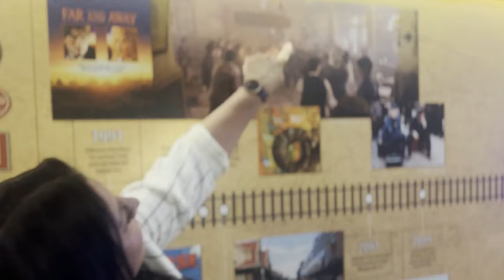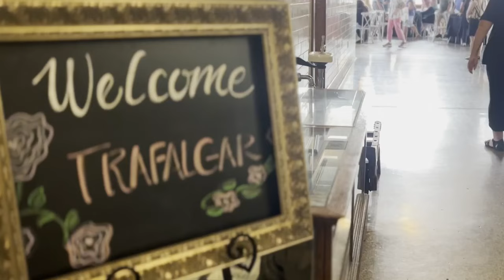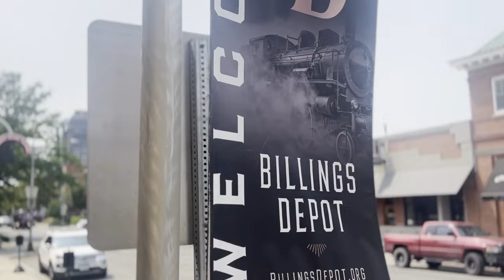Billings Depot renovations underway; Expect door repairs and donation requests